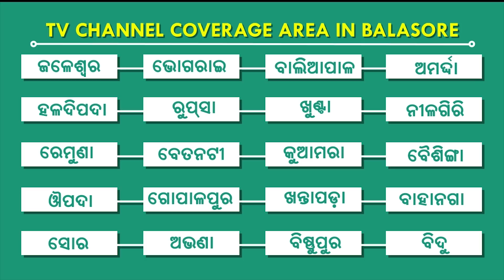ଠେଙ୍ଗାରେ ପିଟି ପିଟି ସ୍ତ୍ରୀକୁ ମାରିଲା ମଦୁଆ ସ୍ୱାମୀ, ମୟୁରଭଞ୍ଜ